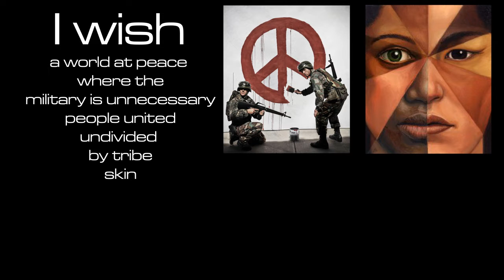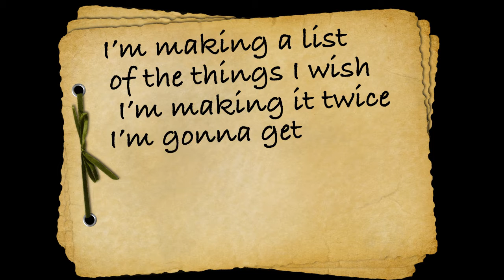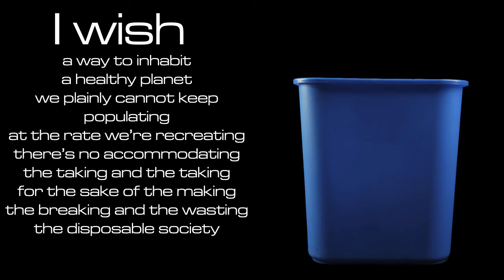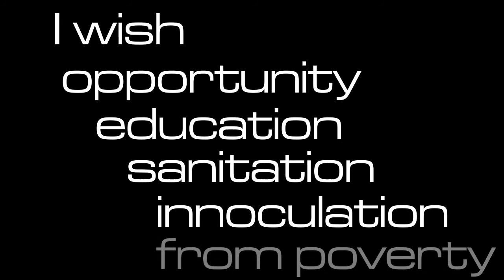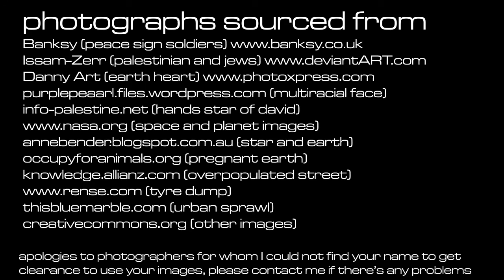Wishlist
A song of wishes for the world